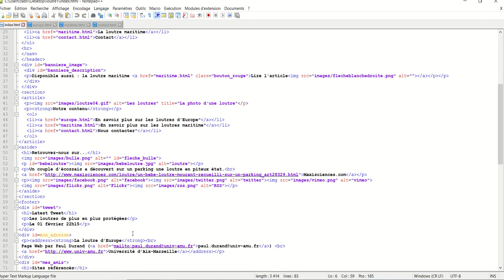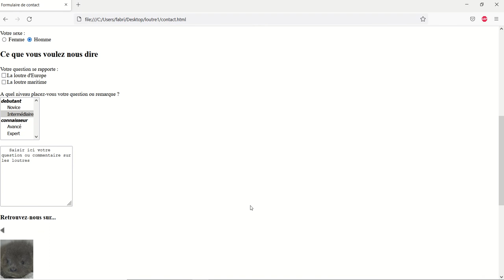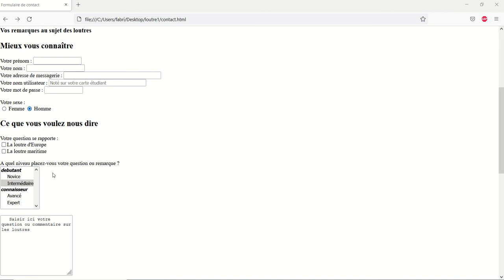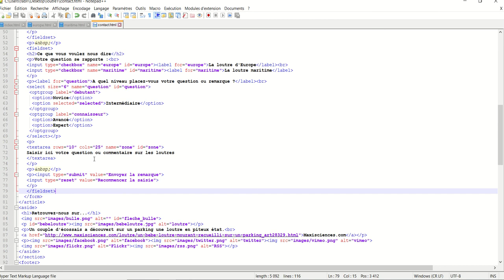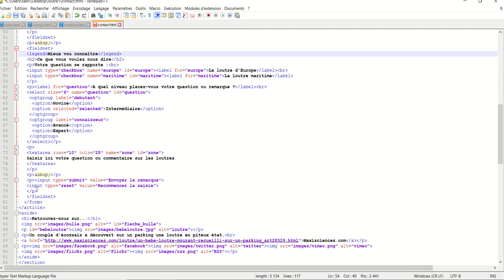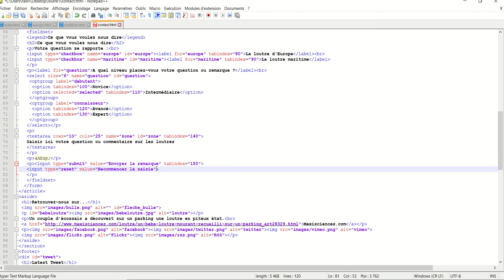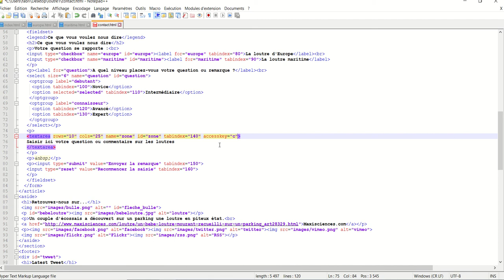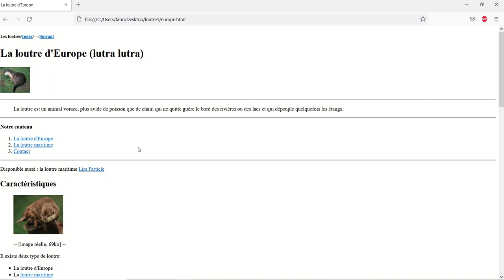HTML 022 - Les formulaires 3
Nous terminons cette partie sur les formulaires en ajoutant :
- Insérer les boutons d'envoi/reset
- Le groupement de champs de formulaire (fieldset)
- Les champs cachés (hidden)
- Définition de l'ordre des tabulation (attribut tabindex)
- Définir une touche de raccourci (access key) pour atteindre un contrôle directement au clavier